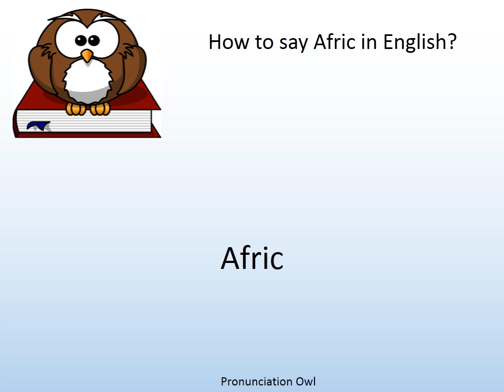How to say Afric in English? - Pronunciation Owl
How to say Afric in English? Learn the pronunciation of Afric!